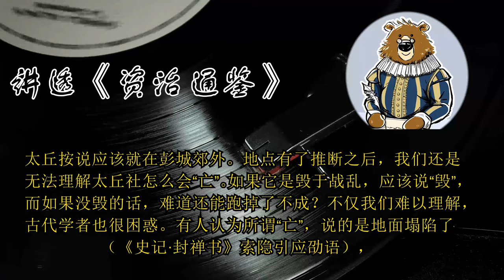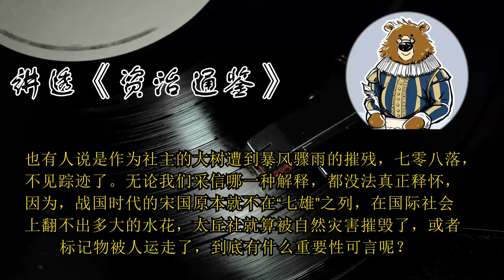宋太丘社到底在哪里？🔴 讲透资治通鉴（195）